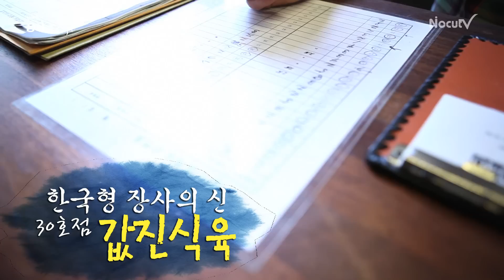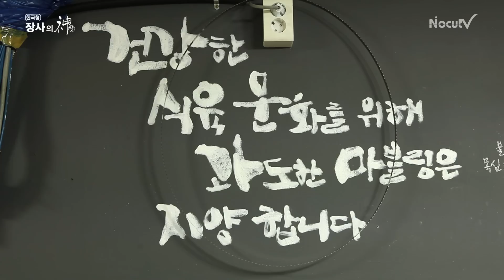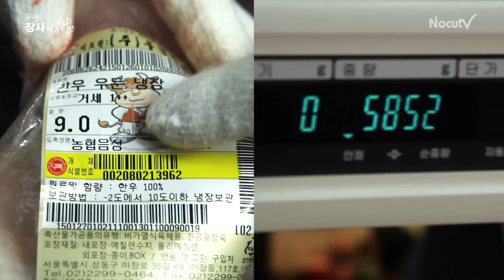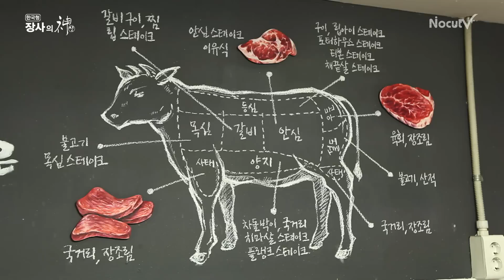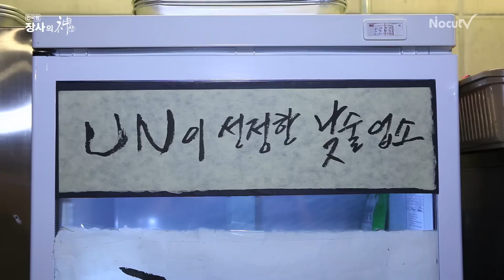[한국형 장사의 신] '가성비 최강' 미대 출신 식육아티스트의 예술 한우집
최근 홍대에서 벗어난 예술가들이 정착하고 있다는 문래동. 동네 사람이 아니면 좀처럼 찾아오기 힘든 이곳에 손님으로 인산인해를 이루는 고깃집이 있다.

낮에는 갈비탕으로 손님을 기다리게 만들고 저녁에는 소고기로 손님의 마음을 녹인다. 서로 다른 메뉴지만 손님들은 한결같이 가격 대비 성능이 최고라 칭찬한다.

도대체 이곳에는 어떤 비법이 있는 것일까? 미대 출신 식육아티스트, ‘값진식육’의 김보균 대표를 만나 장사와 맛의 비밀을 들어보았다.

값진식육 위치
서울특별시 영등포구 선유로 58-4

대한민국 직장인은 누구나 사장을 꿈꾼다. 그중에서도 요식업은 누구나 쉽게 생각하고 대박을 기대하는 사람이 많다. 하지만 대박 성공 확률 1%. 도대체 요식업은 어떻게 하면 성공할 수 있을까? 지금부터 김유진 푸드칼럼니스트와 취재진이 대한민국에서 요식업으로 성공한 '장사의 신'들의 솔직한 이야기를 통해 그들의 성공 비결을 파헤쳐보려고 한다. 요식업, 두드려라! 그럼 열릴 것이다! [편집자 주]